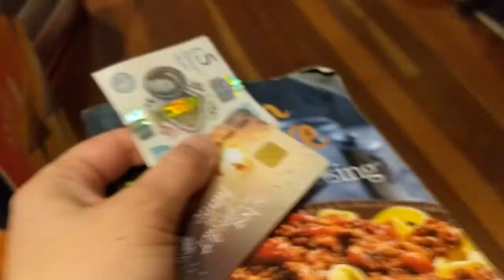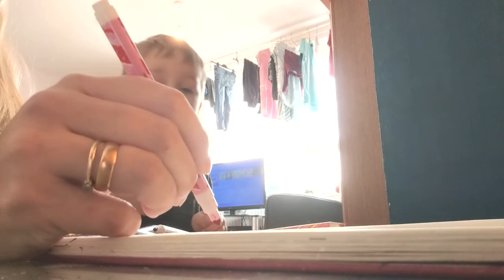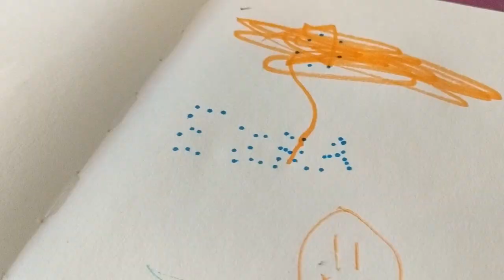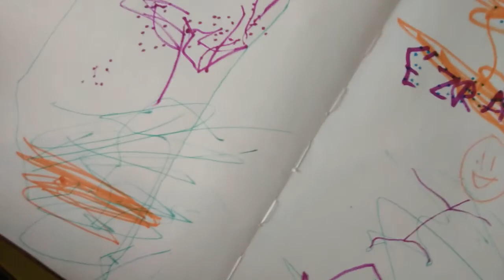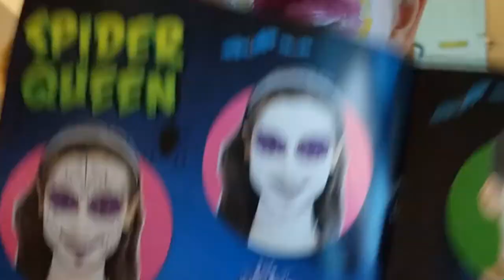Alone In The Woods With 3 Kids | Vlogtober #18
Slimming world, muma and Ezra play timeand going on a nature hunt with all 3 kids by myself..in the woods.
oh and i paint Ellie's face